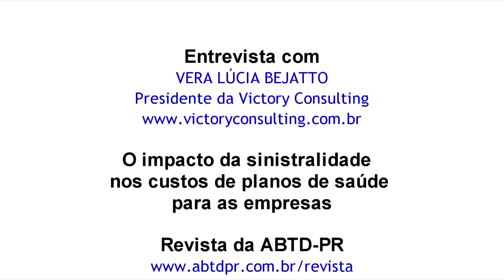Mundo corporativo está cada vez mais tóxico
Entrevista com Vera Lúcia Bejatto, Presidente da Victory Consulting, consultoria especializada em gestão de saúde. Ela explica que as pressões no mundo corporativo têm levado muitas pessoas a adoecerem, o que encarece o uso do plano de saúde.